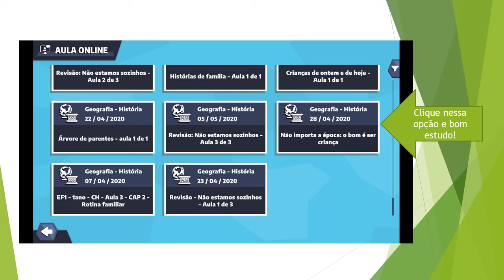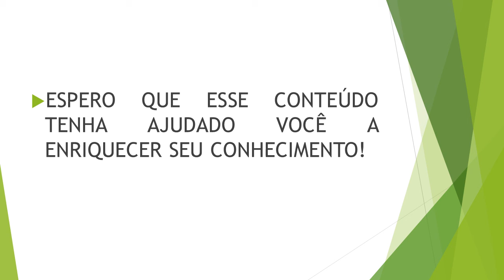1° ANO - Aula Bernoulli (18/05) - Geografia História